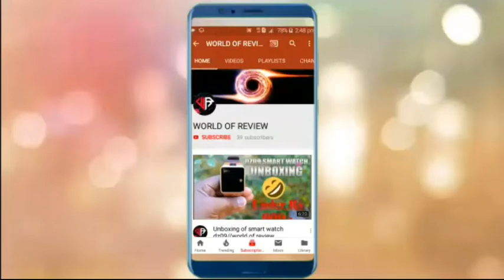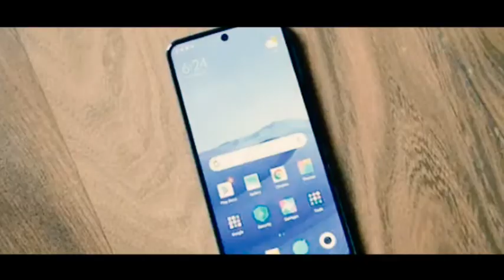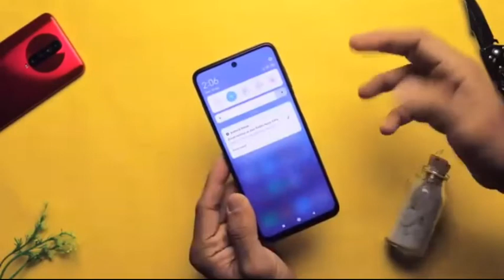Redmi Note 9 Pro First Look || World of review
In this video we discused about Redmi Note 9 pro

    Specification of Redmi Note 9 Pro

SUMMARY
Performance Snapdragon 720G
Storage 64 GB
Camera 48+8+5+2 MP
Launch Date In India March 17, 2020 (Official)

KEY SPECS
Rear Camera 48 MP + 8 MP + 5 MP + 2 MP

GENERAL
Quick Charging Yes
Operating System Android v10 (Q)
Sim Slots Dual SIM, GSM+GSM
Model Redmi Note 9 Pro
Launch Date March 17, 2020 (Official)
Custom Ui MIUI
Brand Xiaomi

MULTIMEDIA
Audio Jack 3.5 mm
Loudspeaker Yes

PERFORMANCE
Processor Octa core (2.3 GHz, Dual core, Kryo 465 + 1.8 GHz, Hexa Core, Kryo 465)

DESIGN
Build Material Back: Gorilla Glass
Waterproof Yes Splash proof
Height 165.7 mm
Colours Aurora Blue, Glacier White, Interstellar Black

DISPLAY
Bezelless Display Yes with punch-hole display

STORAGE
Internal Memory 64 GB
Usb Otg Support Yes
Expandable Memory Yes Up to 512 GB
CAMERA
Camera Features 10 x Digital Zoom, Auto Flash, Face detection, Touch to focus
Sensor CMOS image sensor, ISOCELL Plus
Autofocus Yes Phase Detection autofocus
Resolution 16 MP Primary Camera(1µm pixel size)
Physical Aperture F1.79
Flash Yes LED Flash
Video Recording 1920x1080 @ 30 fps, 1280x720 @ 30 fps

BATTERY
User Replaceable No
Standby Time Up to 492 Hours(2G)
Talktime Up to 29 Hours(2G)
Type Li-Polymer
Quick Charging Yes Fast, 18W